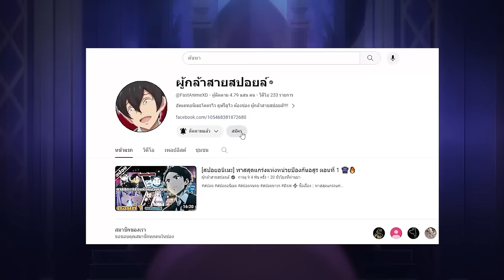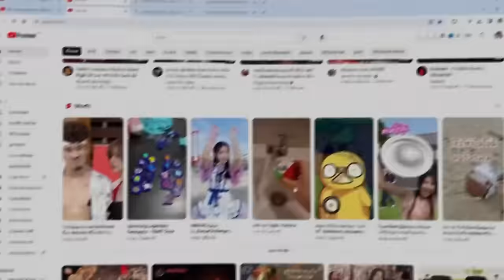สปอยอนิเมะ | จอมเวทมนุษย์ในกองทัพจอมมาร ตอนที่ 2 ⚔️👾🔥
⚡ ชื่อเรื่อง :: จอมเวทมนุษย์ในกองทัพจอมมาร

00:00 เปิดคลิป
00:31 Youtube Premium
01:21 ตอนที่ 2